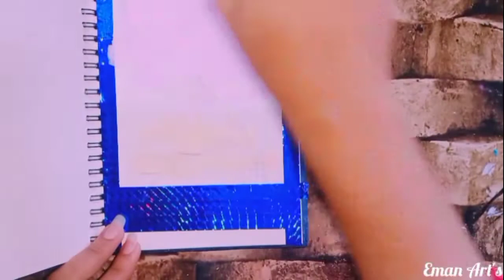City Bridge |Acrylic||step by step| easy painting for beginners||Daily Challenge#21||eman Art's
Salam everyone!
                           You will be fine InShaaAllah❤❤❤!
                                           How to paint Easy  City Bridge |Acrylic||step by step|  easy painting for beginners||Daily Challenge#21||eman Art's
Eman Art's easy & step by step tutorial for begginers """""""""""""""""""""""""""""☄️💫Acrylic easy painting for beginners with  Eman Art's step by step for beginners
easy acrylic painting,art,Eman Art's
step by step easy acrylic painting tutorial for beginners
Balconies acrylic easy painting with eman art's
natural light effects used in this video
sunset mood boards easy painting tutorial
acrylic paint tutorial for beginners🖌🎨
easy painting ,painting for Beginners,Easy Oil pastel painting for beginners||Horse Cart||Tutorial step by step with Eman Art's

Material used:
Oil Pastels...
• white
• Black
• Lemon yellow
• Pink
• Ocher
& Brushes 🖌🖌🖌
Music used🎵🎵🎵:::
                                       YT studio library